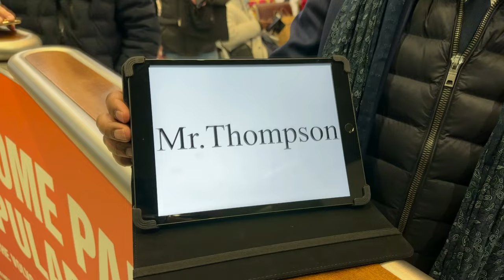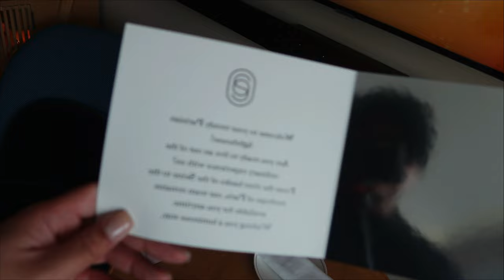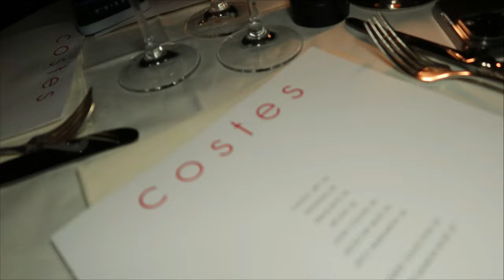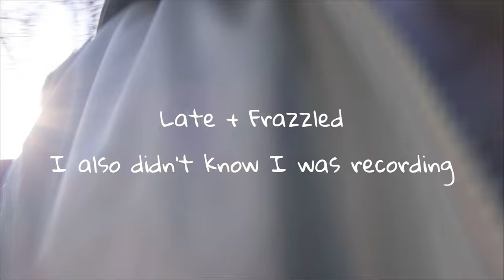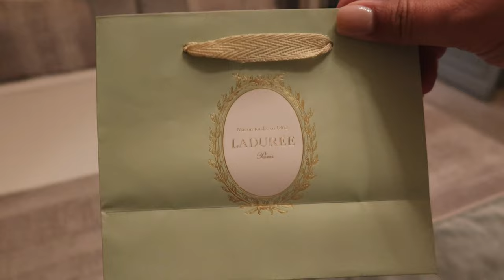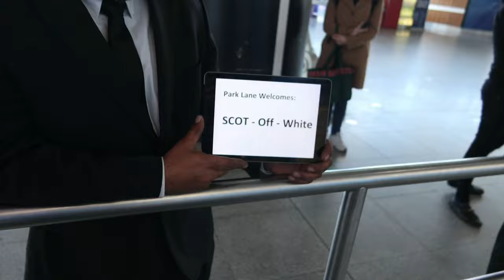PARIS FASHION WEEK VLOG Fall/Winter 2023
It was all fun and games until my Paris trip went from glamour to disaster